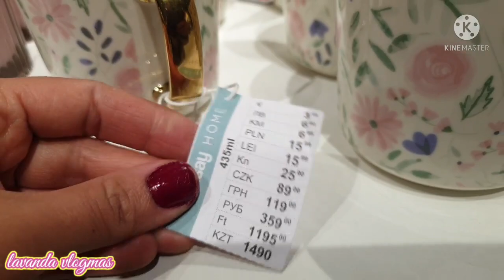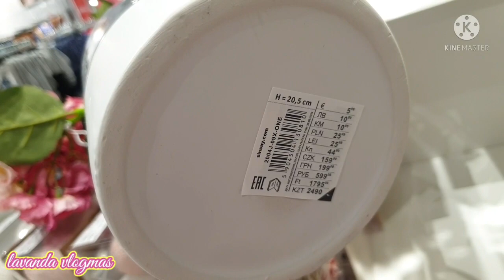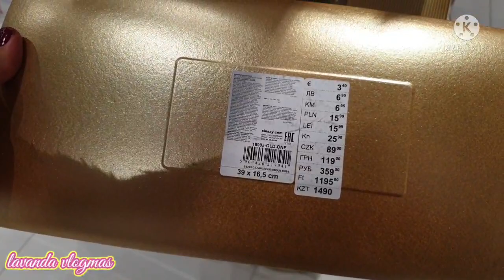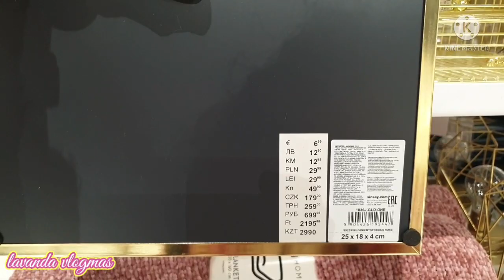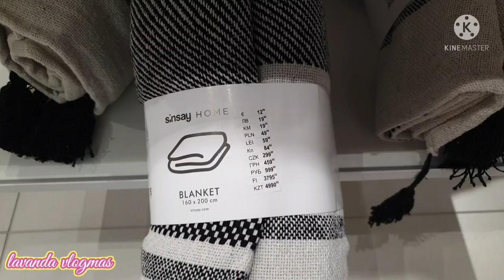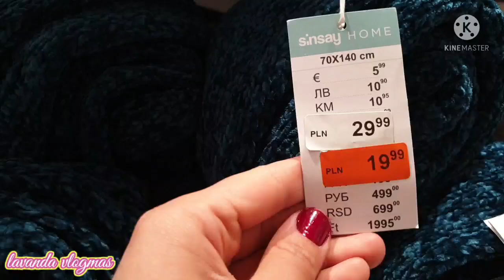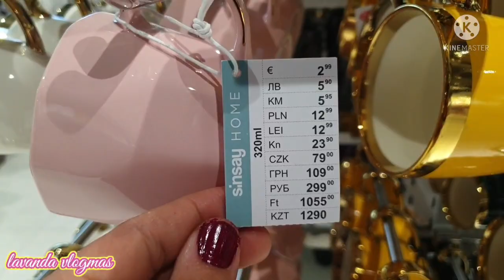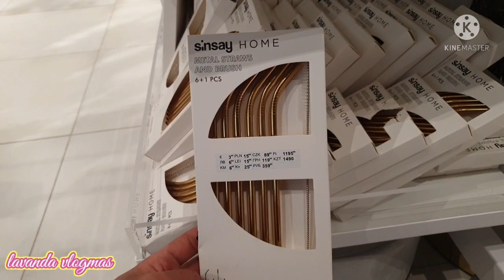SINSAY/😍NAJNOWSZA/WIELKANOCNA KOLEKCJA🐰/DUŻE PROMOCJE🔥/PRZEGLĄD PÓŁEK/KWIECIEŃ 2022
SINSAY/NAJNOWSZA/WIELKANOCNA KOLEKCJA/DUŻE PROMOCJE/PRZEGLĄD POŁEK/KWIECIEŃ 2022